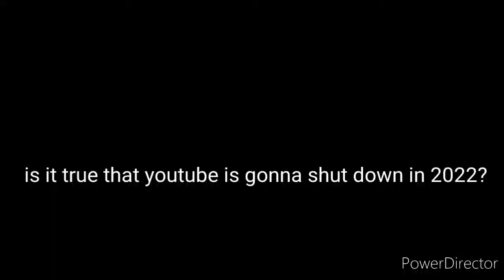Are the rumors true?